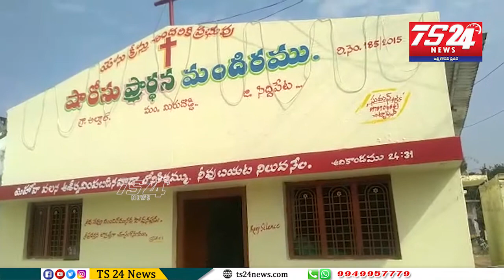సిద్దిపేట జిల్లా మిరుదొడ్డి మండలం అల్వాల్ గ్రామంలో ఘనంగా క్రిస్మస్ వేడుకలు